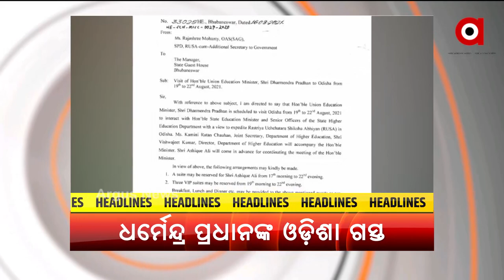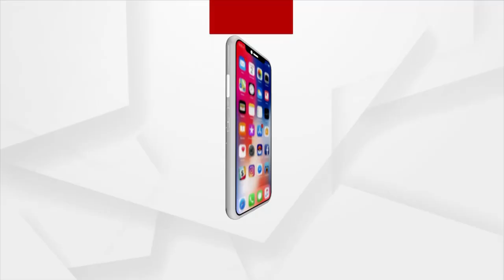Headlines 7AM | 19th August 2021 | Argus News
Headlines 7AM
+ ଖେଳାଳି ଓ ଆଥଲେଟଙ୍କୁ ଭେଟିଲେ ପ୍ରଧାନମନ୍ତ୍ରୀ
+ ଆଫଗାନିସ୍ତାନରେ ତାଲିବାନ ରାଜ ଆରମ୍ଭ
+ ମନ୍ତ୍ରୀ ପ୍ରତାପ ଜେନାଙ୍କ ନାଁ କଟାଯିବା ଘଟଣା
+ ବଡ ଲୋକଙ୍କୁ ଆବାସ ନ ଦେଲେ ମାଡ
+ କଳାହାଣ୍ଡି ବିଶ୍ବବିଦ୍ୟାଳୟକୁ ୟୁଜିସି ମାନ୍ୟତା ସହ ବିଶ୍ବବିଦ୍ୟାଳୟ ତାଲିକାରେ କରାଗଲା ଅନ୍ତର୍ଭୁକ୍ତ
+ ଆଜି ଓଡିଶା ଆସୁଛନ୍ତି କେନ୍ଦ୍ର ଶିକ୍ଷାମନ୍ତ୍ରୀ ଧର୍ମେନ୍ଦ୍ର ପ୍ରଧାନ
+ ବିଜୁ ସ୍ବାସ୍ଥ୍ୟ କଲ୍ୟାଣ କାର୍ଡ କନଫ୍ୟୁଜନ
+ ମୟୂରଭଞ୍ଜ ଜିଲ୍ଲାରେ ଝୁଣ୍ଟୁଛି ସରକାରୀ ଯୋଜନା